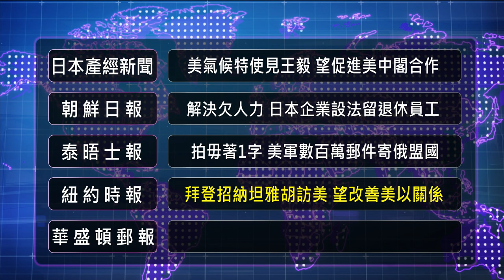20230718 新聞世界通 | 公視台語台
20230718 新聞世界通 重點頭條

1. 埃及5樓懸老厝崩去13死 疑似1樓改建拆壁所致
2. 安倍昭惠來臺向安倍銅像獻花 繼續拚臺日友好
3. 泰勒絲巡演商機逐平奧運 學者煩惱搝懸通膨